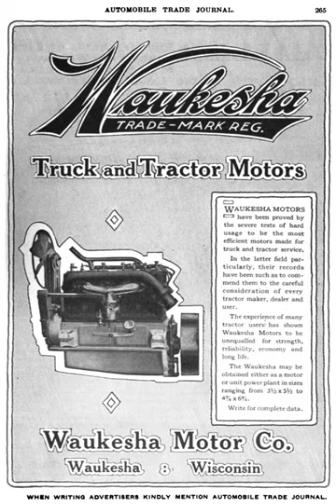Waukesha Engine | Wikipedia audio article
- Socrates

SUMMARY
Waukesha is an American brand of large stationary reciprocating engines produced by Advent International. Waukesha engines are large internal combustion engines for industrial uses, such as engines that burn natural gas to run large generators for hospitals.
For 62 years, Waukesha was an independent supplier of gasoline engines, diesel engines, multifuel engines (gasoline/kerosene/ethanol), and LNG/propane engines to many truck, tractor, heavy equipment, automobile, boat, ship, and engine-generator manufacturers. In 1906, The Waukesha Motor Company was founded in Waukesha, Wisconsin. In 1957, Waukesha bought the Climax Engineering Co. of Clinton, Iowa, also a noted builder of large engines. In 1968, Waukesha Motor Company was acquired by the Bangor-Punta Corporation. In 1973, Waukesha sold the Climax division to the Arrow Engine Company. In 1974, Waukesha Motor Company was sold to Dresser Industries and became Dresser's Waukesha Engine Division; its typical nicknames afterward were Waukesha Engine and Dresser Waukesha. In 1989, Dresser acquired the Brons company of the Netherlands. In 2010, Dresser, including Dresser Waukesha, was acquired by GE Energy. On January 20, 2014 Barack Obama visited the plant where he gave a speech on increasing the minimum wage to $10.10 an hour. He also discussed wage equality for women. Afterwards he took a tour of the plant. On September 28, 2015, GE announced it was closing the plant for good and moving the engine manufacturing operations to Canada. It employs 600 people and will maintain engineering, sourcing, sales, product line, services, and support functions at the Waukesha site.